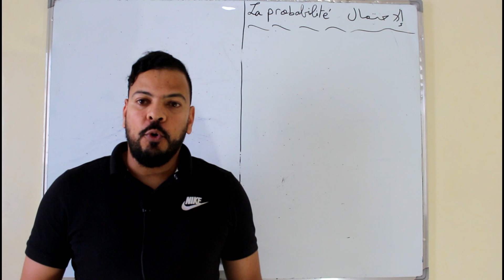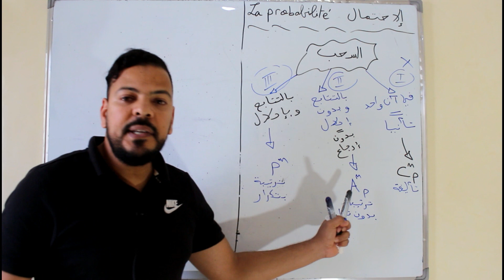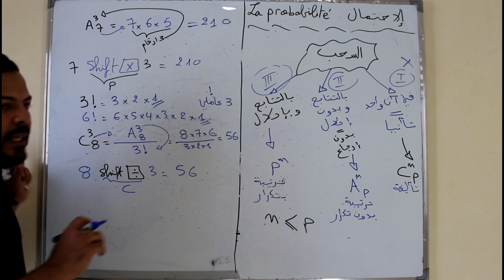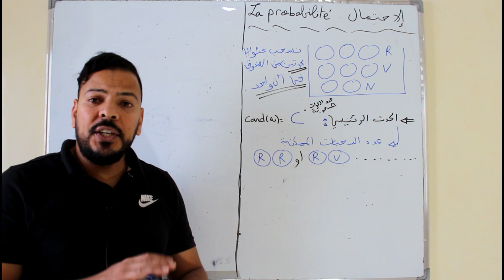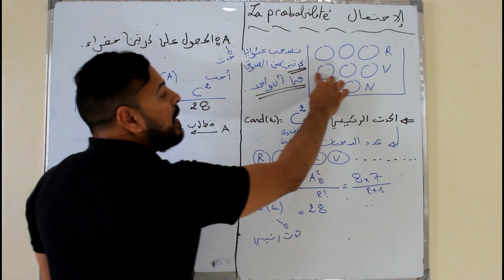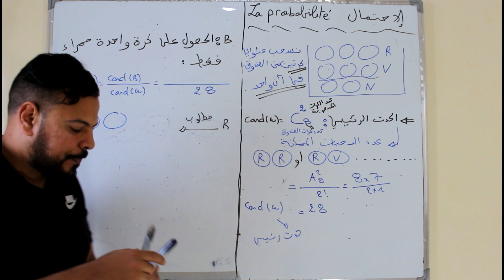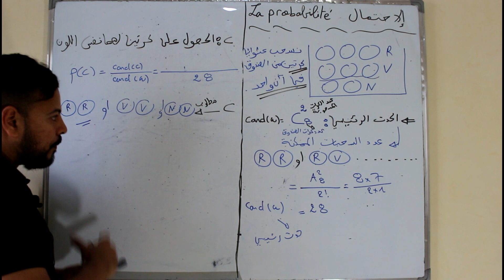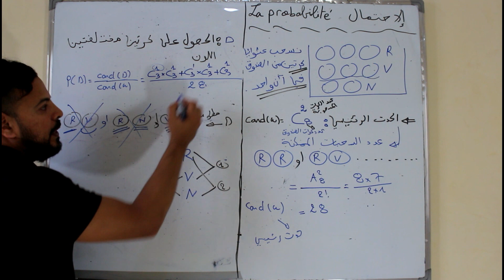تقديم درس الإحتمال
les profs